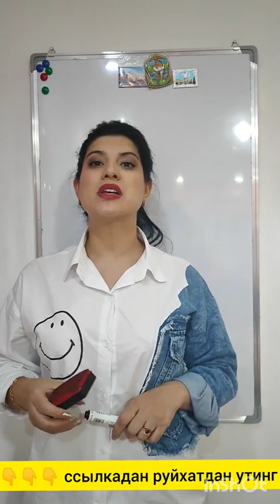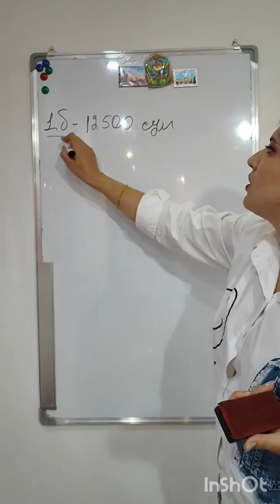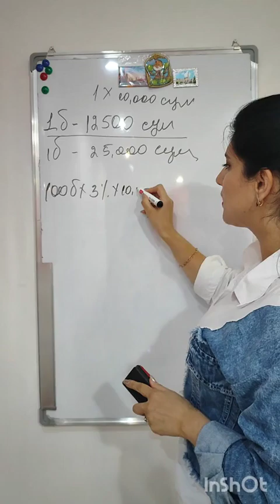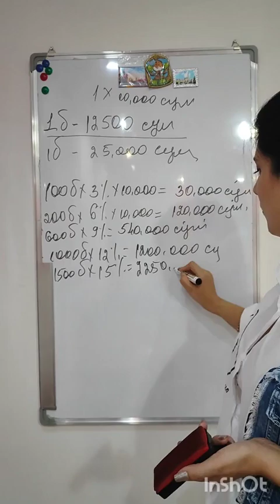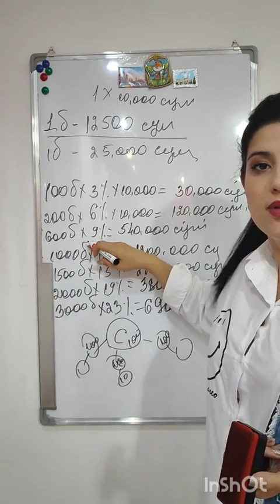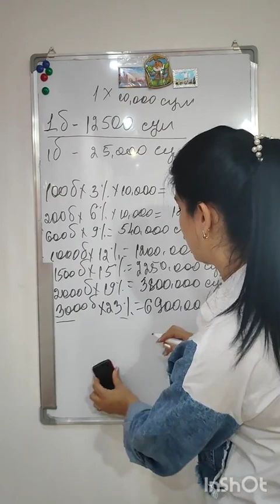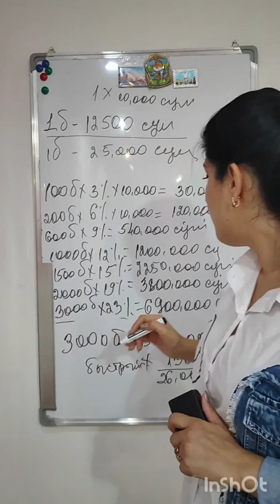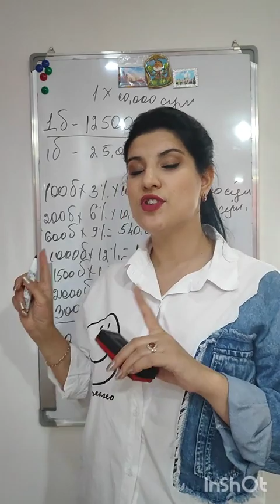Янгиланган МАРКЕТИНГ ПЛАН Faberlic. Кумуш директор Аббосхонова Юлдузхон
ссылкадан руйхатдан утинг

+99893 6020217 ракамига мурожаат килинг